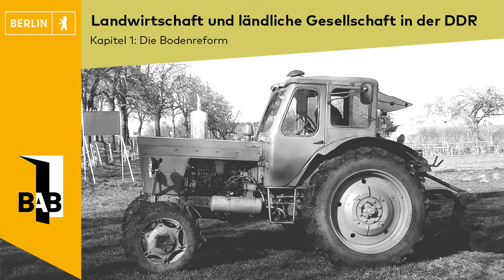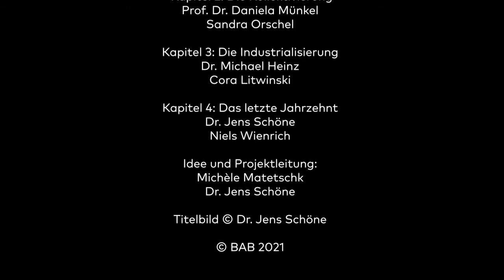Teil 1: Landwirtschaft und ländliche Gesellschaft in der DDR – Die Bodenreform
Die Geschichtsstudentin Seraphina Rekowski interviewt die Expertin Dr. Uta Bretschneider zur Bodenreform der Jahre 1945 bis 1948 in der Sowjetischen Besatzungszone und ihren Folgen. Es geht um entschädigungslose Enteignung, gewaltsame Vertreibung, aber auch um neue Chancen.

00:00 Einleitung
01:18 Interview

Die Videoreihe „Landwirtschaft und ländliche Gesellschaft in der DDR“ ist ein Projekt des Berliner Aufarbeitungsbeauftragten mit Studierenden der Humboldt-Universität zu Berlin in vier Kapiteln. Im Rahmen der Übung „Landwirtschaft und ländliche Gesellschaft in der DDR“ (Wintersemester 2020/2021) interviewen Studierende ausgewiesene Fachleute zu den verschiedenen Etappen der DDR-Landwirtschaft.

Ein herzlicher Dank an alle Mitwirkenden:
Kapitel 1: Die Bodenreform
Dr. Uta Bretschneider
Seraphina Rekowski

Kapitel 2: Die Kollektivierung
Prof. Dr. Daniela Münkel
Sandra Orschel

Kapitel 3: Die Industrialisierung
Dr. Michael Heinz
Cora Litwinski

Kapitel 4: Das letzte Jahrzehnt
Dr. Jens Schöne
Niels Wienrich

Idee und Projektleitung:
Michèle Matetschk
Dr. Jens Schöne